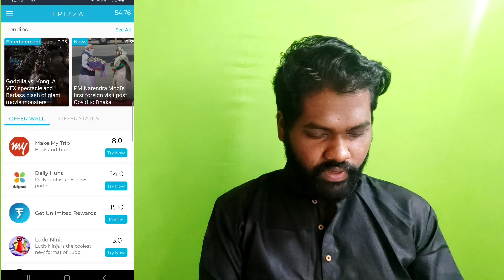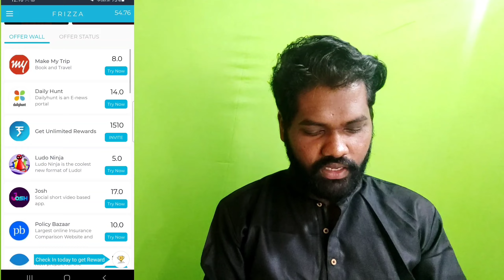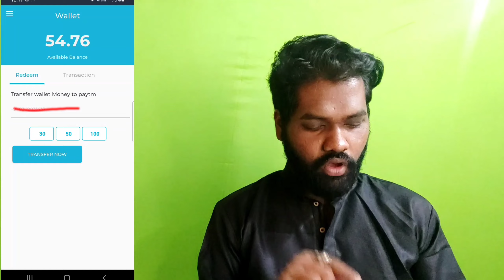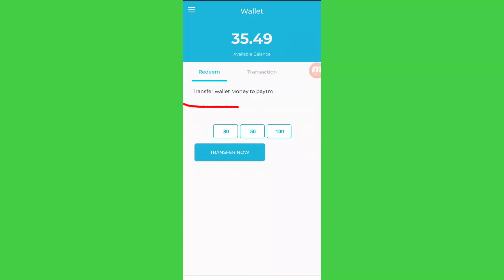Frizza App se Paise kaise kamaye | Frizza App Se Paytm Me Paise Kaise Transfer kare.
Hello guys.
So guys iss video me mene ek paytm cash Earning App k bare me bataya . So aap ye app se paise jama k usse paytm wallet me transfer kar sakte h. So video ko pura dekhna Or App ka link niche diya h so frizza app bhi download karna.

Reffer Code - PCXHK3HA